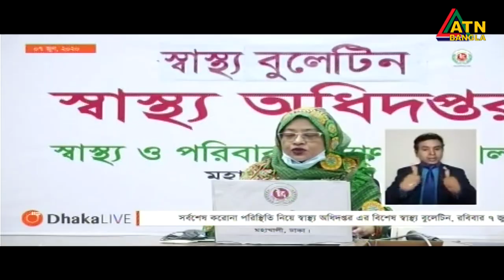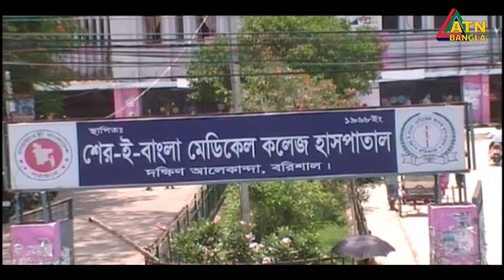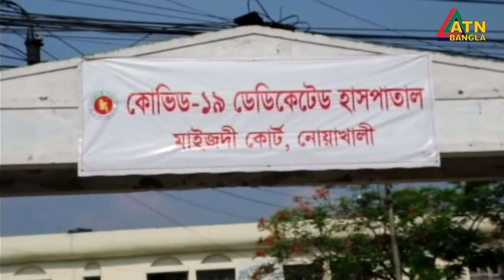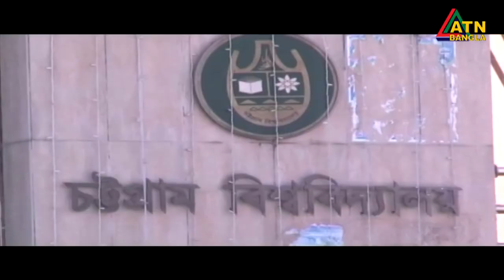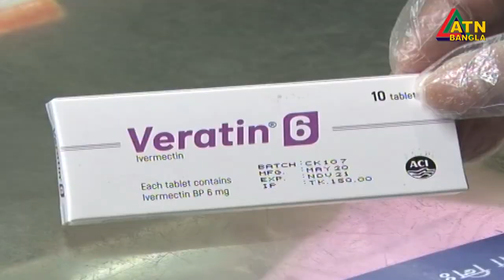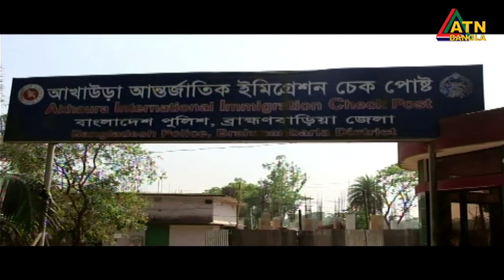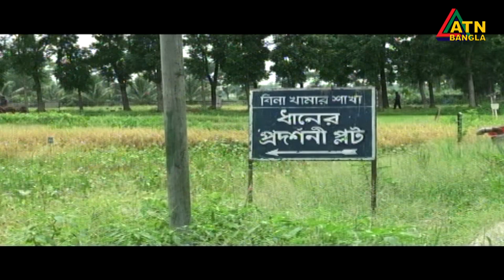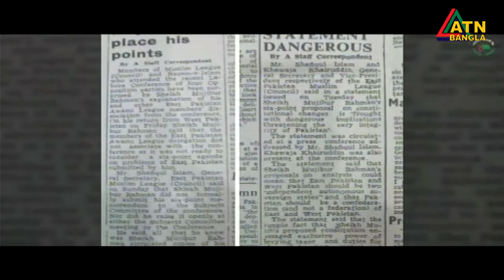এটিএন বাংলা গ্ৰামগঞ্জের সংবাদ | 07.06.2020 | ATN Bangla Gramgonjer News